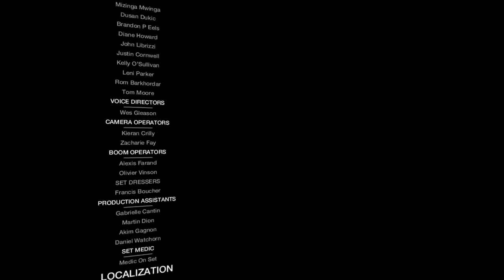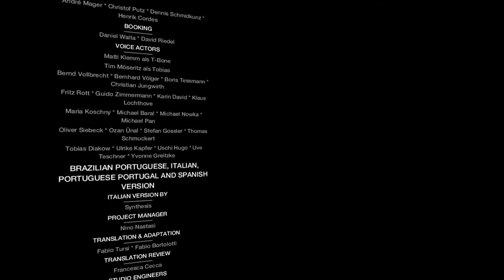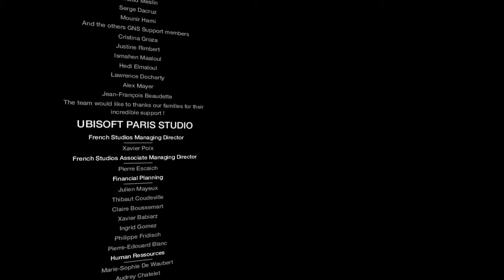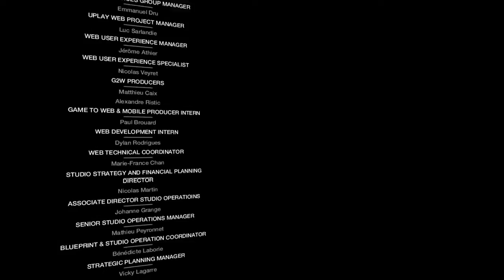WATCH_DOGS BAD BLOOD ENDING